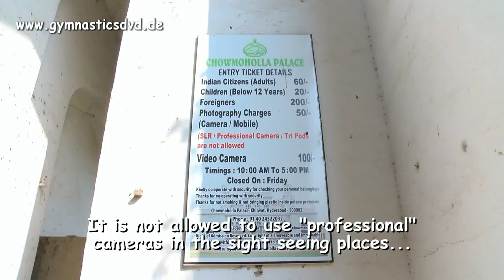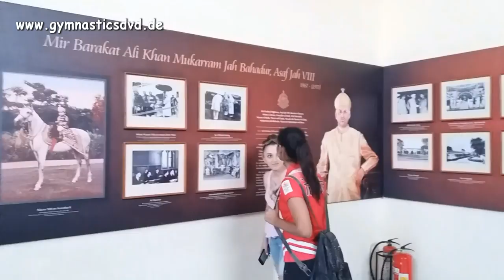1st Indian Rhythmic Cup Hyderabad 2019 - Sightseeing Impressions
On 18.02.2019 Barny and I did some sightseeing in Hyderabad together with Meghana Gundlapally, Lala Yusifova and her husband Vusal Nazarov. We visited the Charminar Mosque and Chowmahalla Palace. Unfortunately they did not allow to film with "professional" cameras, so I could only take some small videos with my smartphone in the Mosque and the Palace.
1st Indian Rhythmic Gymnastics Cup Hyderabad 2019